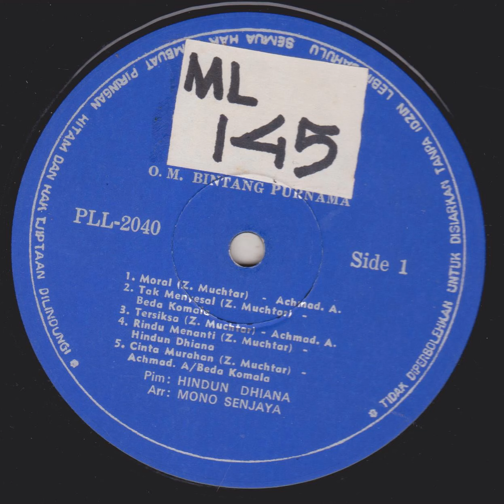Orkes Melayu Bintang Purnama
A dangdut album from Orkes Melayu Bintang Purnama with Beda Komala, Achmad Alatas and Hindun Dhiana.
1 Moral
2 Tak Menyesal
3 Tersiksa
4 Rindu Menanti
5 Cinta Murahan
6 Jangan Harapkan
7 Kucari
8 Calon Mertua
9 Rembulan
10 Percaya